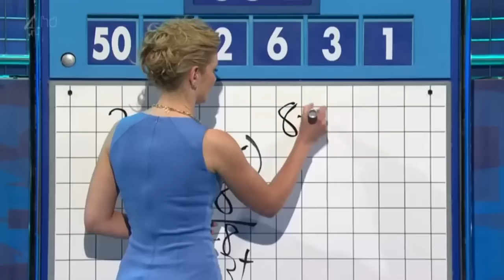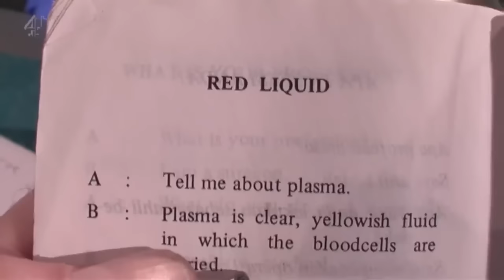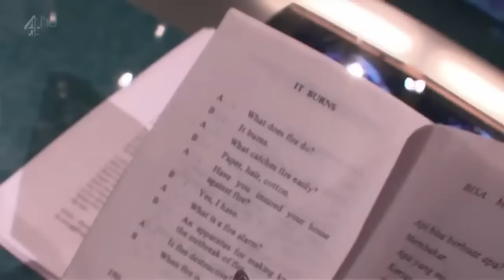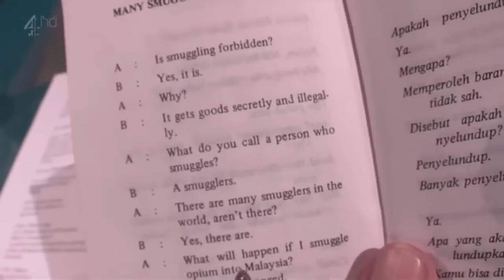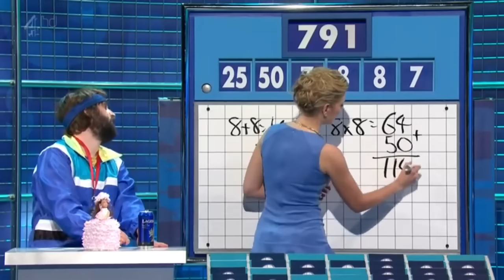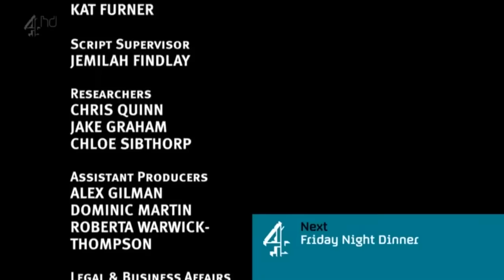8 Out of 10 Cats Does Countdown S04E05 - 4 July 2014